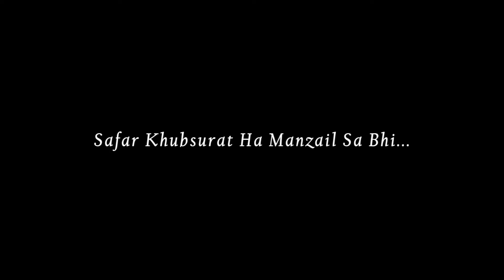Mids Aur Khappa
Thankyou Maulana for delaying papers :D.